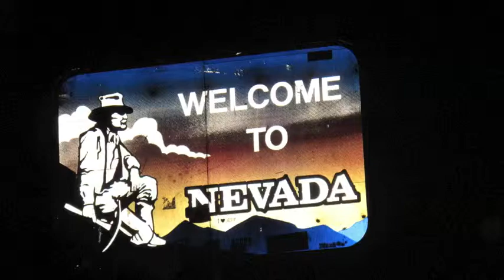Brokedown in Bakersfield, Okie from Muskogee ~ Tahoe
BiB